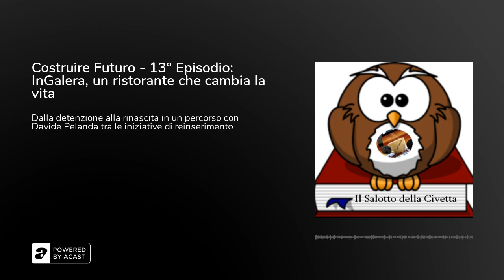Costruire Futuro - 13° Episodio: InGalera, un ristorante che cambia la vita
Il buon mangiare e la ristorazione che producono valore oltre il gusto.Con Davide Pelanda, nuovo episodio di 𝐂𝐨𝐬𝐭𝐫𝐮𝐢𝐫𝐞 𝐅𝐮𝐭𝐮𝐫𝐨.Andiamo a Bollate (MI) a conoscere un ristorante dove gustare ottimi piatti in un ambiente moderno e accogliente; una realtà dove la vita di chi ha commesso degli errori ritrova la giusta strada.